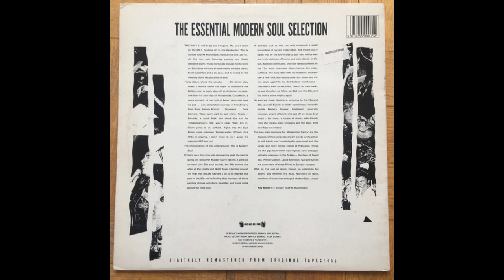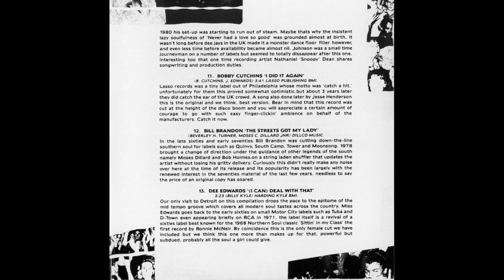Bobby Cutchins I Did It Again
Fantastic Blackpool Mecca record.